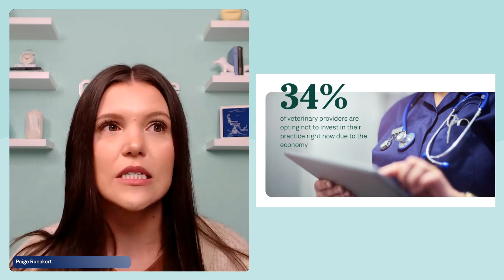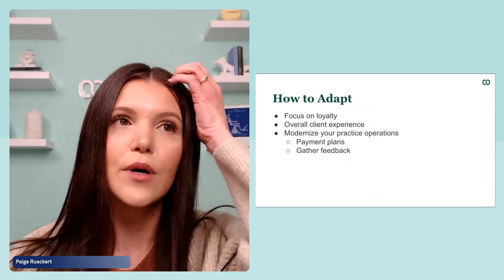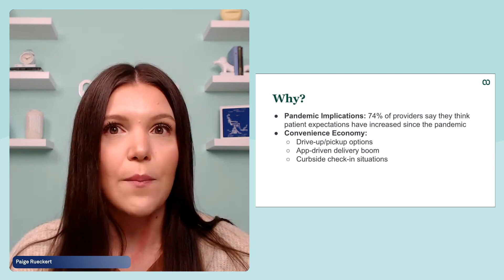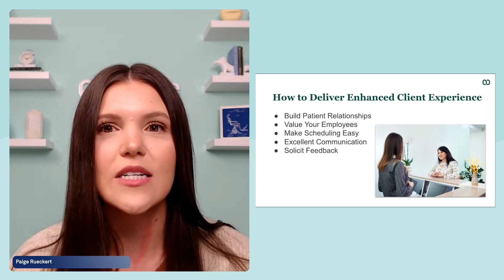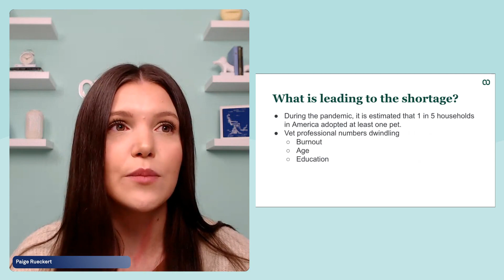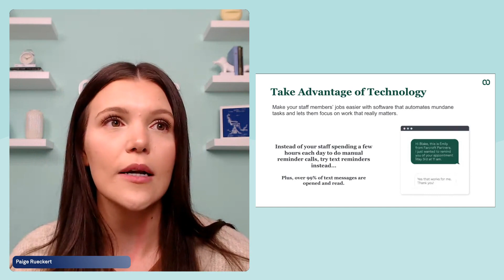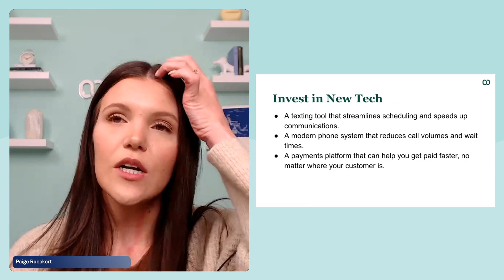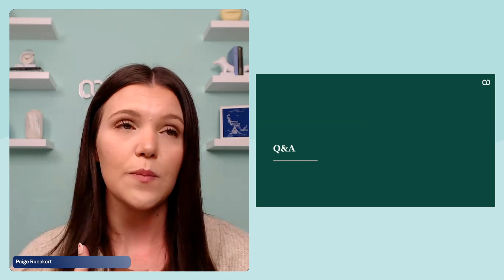2023 Trends: Findings From Our Veterinary Business Insights Report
As veterinary clinics look toward the future, many are concerned with how they can remain competitive while managing client expectations. Find out key insights and results from our 2023 independent market research study, and get a deep look into the challenges and trends facing veterinary providers in 2023 and beyond.